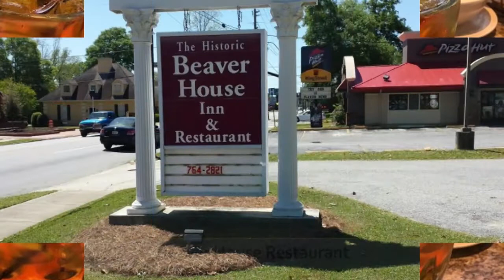Best Restaurants and Places to Eat in Statesboro, Georgia GA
Statesboro Food Guide. MUST WATCH. We have sorted the list of Best Restaurant in Statesboro for you. Using this list you can try Best Local Food in Statesboro or select best Bar in Statesboro.

And Lot more about Statesboro Food and Drinks.

It's not the "Ranking" of Best Restaurants in Statesboro, it is just the list of best Eating Hubs as per our user's ratings.

List of "Best Restaurants in Statesboro"

Millhouse Steakhouse Statesboro
Gnat's Landing
El Rinconcito
The Boiling Shrimp
Del Sur Taqueria & Cantina
Coconut Thai Cuisine
Mellow Mushroom
The SmoQue Pit
El Sombrero Restaurante Mexicano
Beaver House Restaurant